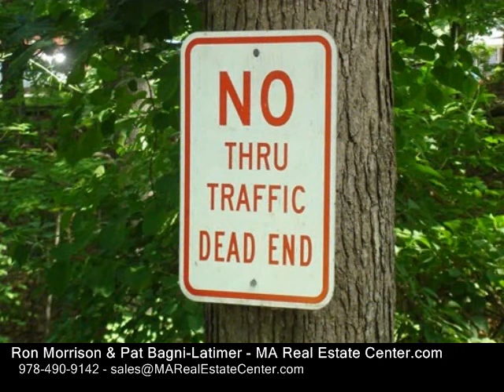34 Arrow Trl, Groton MA 01450 - Rental - Real Estate - For Sale -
34 Arrow Trl, Groton MA 01450  Rental  Real Estate  For Sale   Studio style bungalow, with galley kitchen, full bath and slider to the deck.    House sets nicely on a wooded lot local to the lake just off route 40.  A great commuter location.  Plenty of outdoor area to entertain on the deck or in the yard area.  This single family one room is set an a road with no through access.  The road ends at the lake.  Plenty of closet space and storage area in the entry hall.

Ron Morrison & Pat Bagni-Latimer
MA Real Estate Center.com